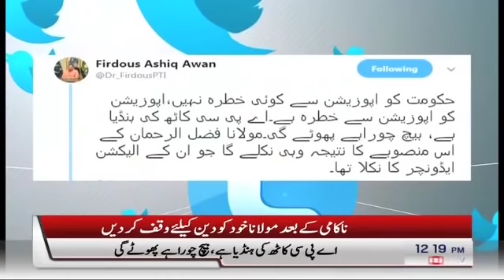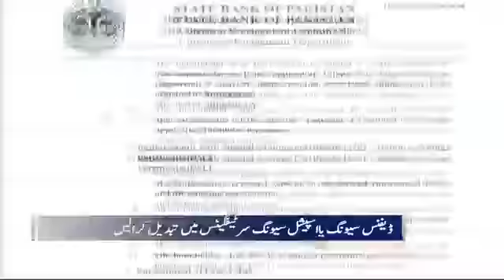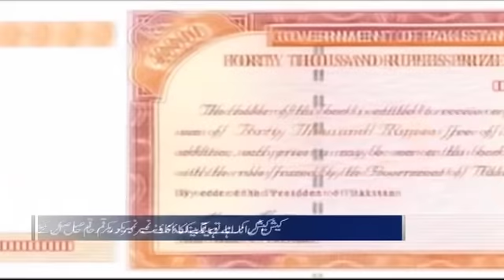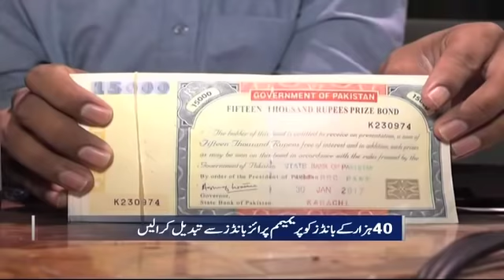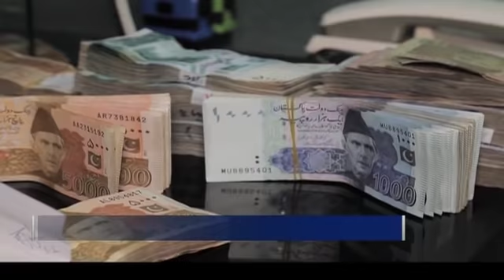Samaa Bulletin - 12PM -26 June 2019